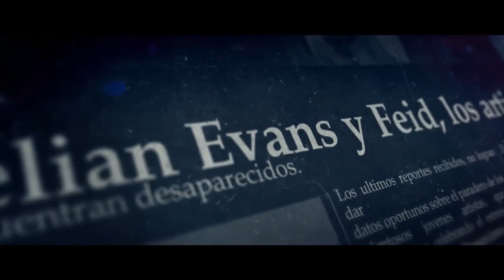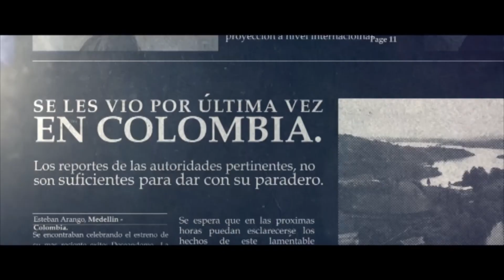HELIAN EVANS PRESENTA DESEÁNDOME (FT. FEID) / ENTREVISTA A INFOPOWER ECUADOR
HELIAN EVANS

Presenta su nuevo sencillo “DESEÁNDOME”

Después del éxito alcanzado con “Por Si Acaso” y “Dime Que Esperas”, Helian Evans continúa su carrera firme con miras a la internacionalización. Esta vez nos presenta su tercer sencillo “DESEÁNDOME”, una canción en la que cuenta con la colaboración de Feid, interprete colombiano de Morena, Que raro, entre otras.
“DESEÁNDOME” se grabó en los estudios de Infinity Music en Medellín – Colombia, junto a los compositores y productores Jowan, Rolo y Feid; un tema que viene con un videoclip de estándar internacional que se grabó en un lugar a pocas horas de la ciudad de Medellín.